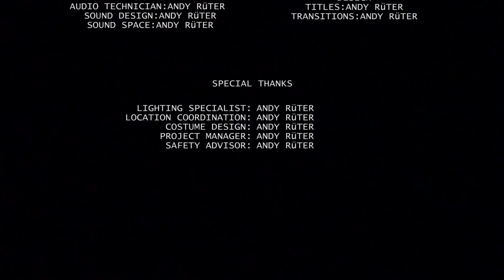Mediacollege Amsterdam Intake Film | Audiovisueel | - Andy Rüter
This is my intake film for Mediacollege Amsterdam

That's why this video is a little different from anything else you would normally find on my channel.

Daily uploads, I promise, will come very soon

(P.S. geen zorgen, ik heb wel vrienden)